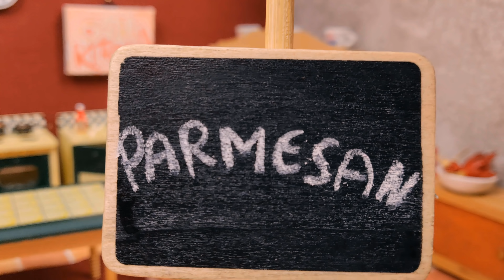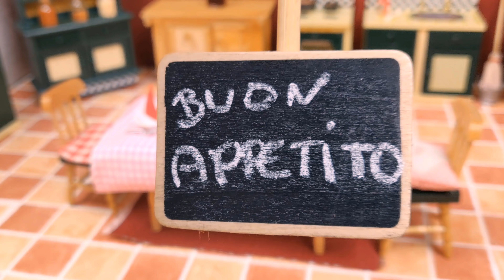Miniature Cooking: Spaghetti carbonara | Mini Food | ミニ料理 スパゲティー カルボナーラ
Today we cook a lovely pasta carbonara in our new mini kitchen. Buon appetito everyone!

What you need:

mini Garlic
mini Bacon (Pancetta)
mini Rosemary
mini Salt & mini Pepper
mini Butter
mini Eggs
mini Parmesan
mini Pecorino
mini Spaghetti
& a mini Kitchen